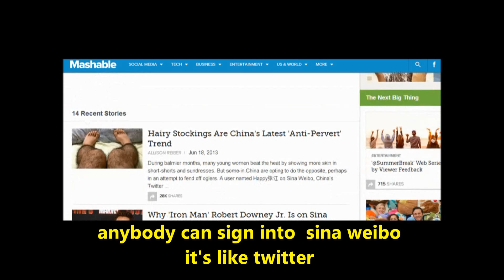Anti-Pervert Hairy Stockings Lies All Photos Are The Same hoax!!!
anybody can sign in sina weibo fake
FUCK OFF AND WHITE TRASH  AMERICANS AND NIGGERS. AMERICANS KILLING EACH OTHERS  WITH GUNS LOL BOMB AMERICA AGAIN PLESASE !!!
Chronicicle 365TV  Ayoo Popo KiddNation FUCKING LIBERIA AFRICA  ARE A SHIT HOLE COUNTRY RETARD.fake non of them took the stockings off all photos are the same. in real life usa army rape sexual assault ,women soldiers